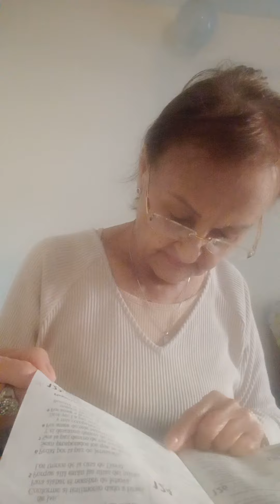Alabando a Dios con Tina